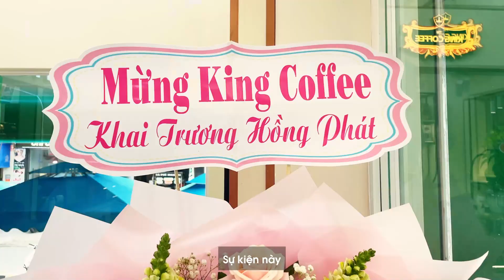KING COFFEE TIẾP TỤC KHAI TRƯƠNG CỬA HÀNG THỨ 2 TẠI HỆ THỐNG BỆNH VIỆN HOÀN MỸ TRÊN TOÀN QUỐC ️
👏 Hân hoan chúc mừng khai trương cửa hàng King Coffee Thuận Mỹ ITO - thuộc dự án của hệ thống bệnh viện Hoàn Mỹ.  Tọa lạc tại F99 Võ Thị Sáu, Thống Nhất, Biên Hòa, Đồng Nai.

🌟 Chứng tỏ lợi thế cạnh tranh vượt trội của King Coffee trong ngành cà phê, đây được xem là cửa hàng thứ 2 của King Coffee thông qua sự hợp tác bền vững với mục tiêu mở rộng mạng lưới cửa hàng phủ khắp hệ thống bệnh viện Hoàn Mỹ trên toàn quốc.

💝 Từ đó, King Coffee mong muốn mang đến cho khách hàng cơ hội được trải nghiệm sản phẩm cà phê chất lượng, cùng với dịch vụ tận tâm.

👉 Trước đó, vào tháng 05/2024, cửa hàng của King Coffee tại Bệnh viện Hoàn Mỹ Thủ Đức (số 241 Quốc lộ 1K, Linh Xuân, Thủ Đức, TPHCM) đã chính thức đi vào hoạt động.

💓 Hướng đến phục vụ cộng đồng và đáp ứng nhu cầu ngày càng cao của khách hàng, King Coffee khẳng định sẽ còn tiếp tục là đơn vị đầu tiên và duy nhất đồng hành cùng hệ thống bệnh viện Hoàn Mỹ để mở rộng mạng lưới cửa hàng rộng khắp chuỗi bệnh viện trên toàn quốc trong thời gian tới.
👑 CHỌN CÀ PHÊ, CHỌN KING COFFEE 👑